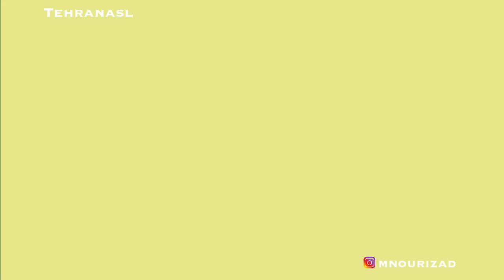محمد نوری زاد از زندان گرگان آزاد شد - گزارش زندان - بخش نخست سه روز در زندان اوین ۹۸/۵/۱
زندان گرگان
با صدها زندانی،
و با چهارده زندانی سیاسی گمنام،
چهارده گل،
چهارده انسان،
چهارده ایرانی،
چهارده جوان دوست داشتنی!
۹۸/۴/۳۱

یکی از این چهارده زندانی سیاسی زندان گرگان، جناب دکتر خلیلی ست. وی تنها و نخستین کسی ست که پرده از بلعیدن چهل و هفت دکل خریداری شده در دوره ی احمدی نژاد برداشت و خبرش را به خود اطلاعاتی ها داد. اما پاسخی که دریافت کرد اینها بود:
عجب، دزدی های ما را افشا می کنی؟ پس بگیر که اومد!
تحمل یکسال زندان انفرادی بدون یکبار تلفن، همراه با شکنجه و توهین و ارعاب و تنگی معیشت و تلاش برای از هم پاشاندن خانواده و

در باره ی این چهارده گل زندانی سیاسی زندان گرگان خواهم گفت!

All Mr. Noorizad’s videos have been published with his permission on the Tehranasl YouTube channel